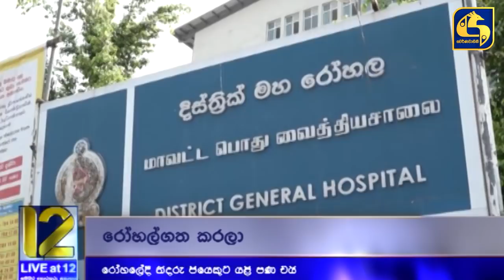මියගිය පුද්ගලයෙක්ට යළි පණ එයි ?